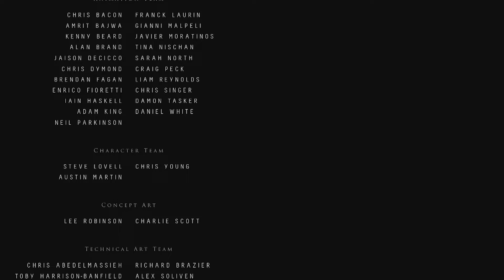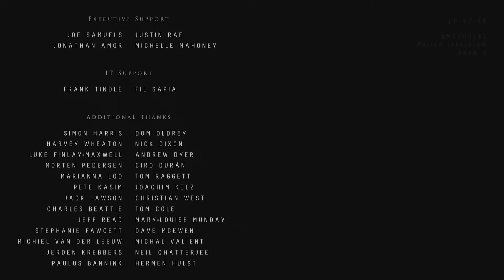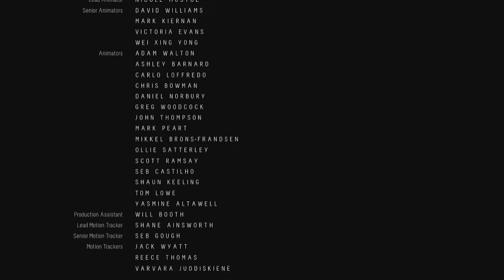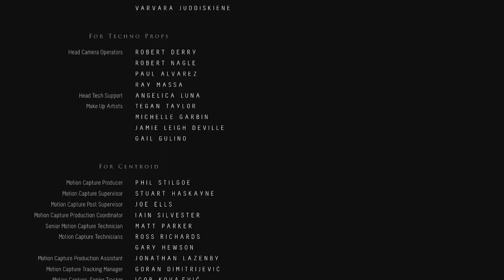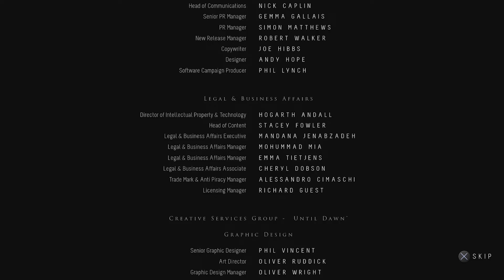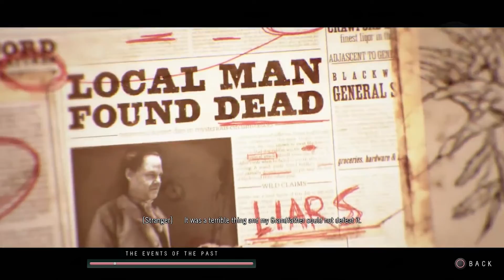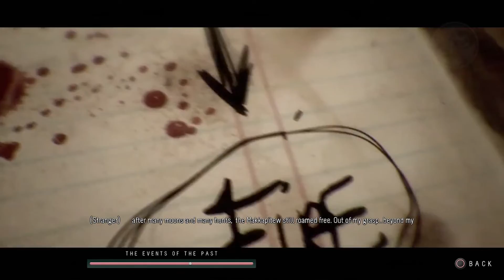Until Dawn FINAL | Fallen Knight